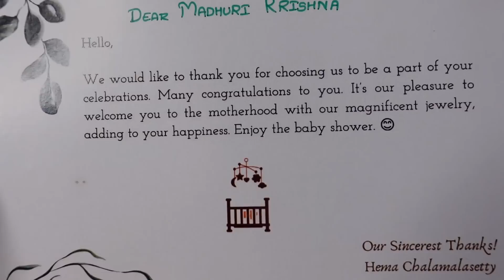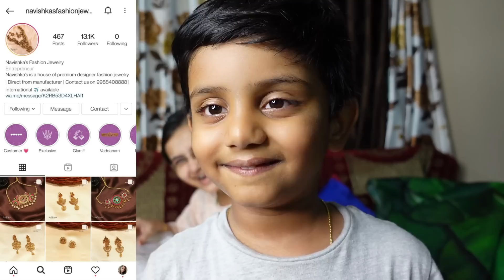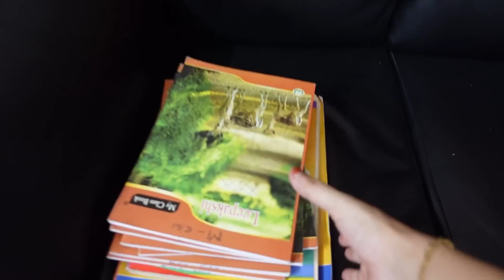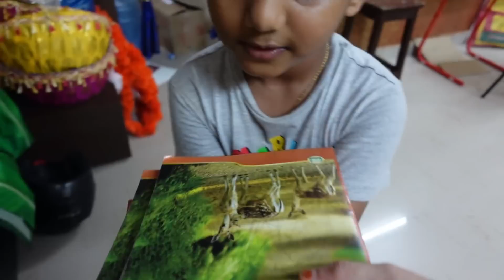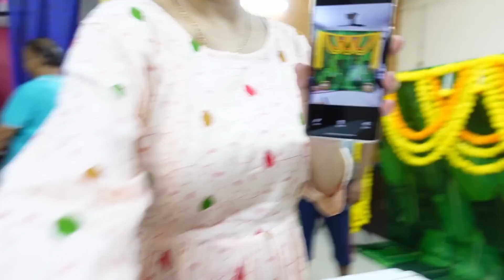Seemantham arrangements | Jewellery, Properties and DIY Decoration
Lalitha Dolls:
( Doll set)

Traditional trendy Decors:
(Banana Backdrop+ Toranam)

Backdrop Stand: